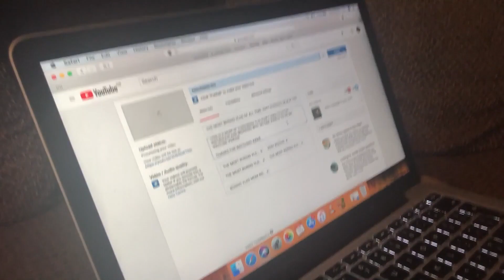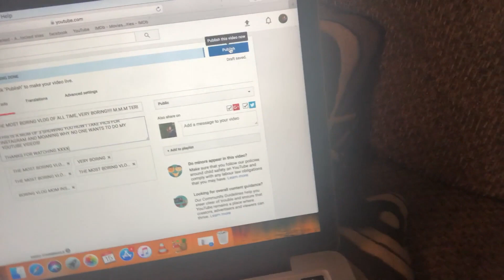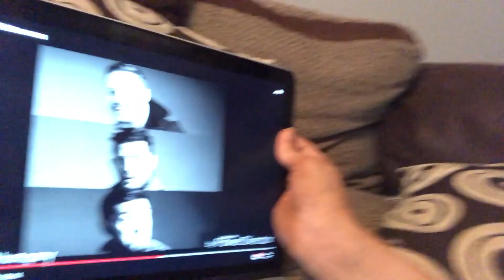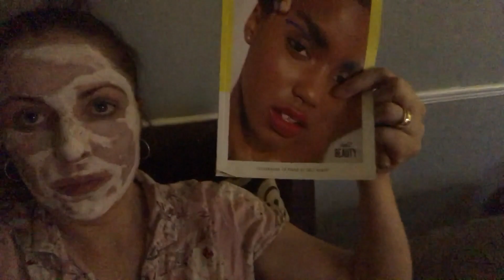ABE (ANYONE BUT ENGLAND) WORLD CUP FINAL M.M.M TERI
I'M SCOTTISH SO I SUPPORT ABE (ANYONE BUT ENGLAND) LOL
WORLD CUP FINAL VLOG IN RUSSIA 2018 ARGUABLY THE BIGGEST SPORTING EVENT IN THE WORLD AND FRANCE A BRINGING IT HOME AGAIN!